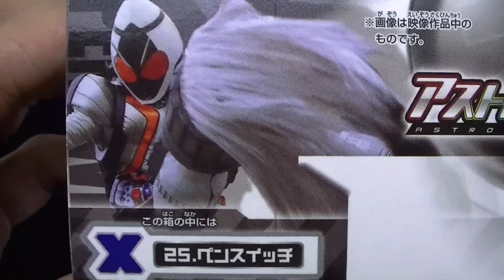ペンスイッチ アストロスイッチ5 Penswitch Astroswitch 5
Candy toyのアストロスイッチ5 ペンスイッチ です。　ペンは筆をモチーフにしています。　ユニークなスイッチです。